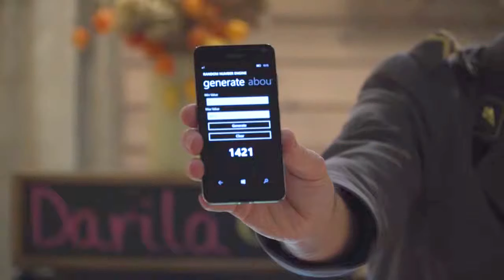Sladolenjska zrebanje2017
Zaključno žrebanje akcije Sladolenjska 2017 s Francijem Kekom in Miličnikom Janezom.